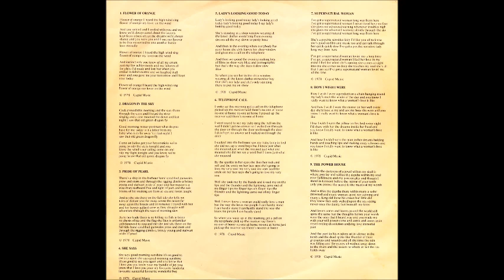Mick Softley - Mensa (1978, Switzerland)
a4. She Says
a1. Flower Of Orange

Taken from Very rare private LP on the Doll Records 'Mick Softley  - Mensa (1978)'